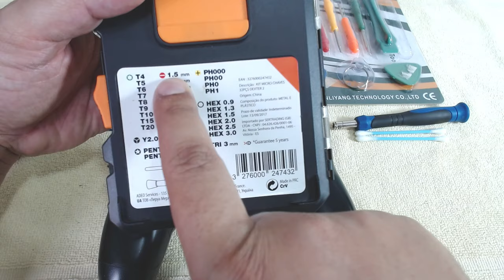TROCANDO PEÇA ANALÓGICO DO PS4 PUXANDO PRO LADO #2 COMO CONSERTAR CONTROLE PS4 #2 - RESOLVIDO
Fala Player, beleza? Segue mais um vídeo resolvendo o problema do controle de PS4 com analógico mexendo sozinho!  Neste vídeo vamos abrir o controle e trocar duas peças de forma bem simples.

🕹️LINK PEÇA ANALÓGICO PS4🕹️

Se você ainda não tentou nenhum procedimento para arrumar o seu controle, recomendo que tente o procedimento do primeiro vídeo que eu fiz, onde não precisa abrir o controle!

▶TITULO TROCANDO PEÇA ANALÓGICO DO PS4 PUXANDO PRO LADO #2 COMO CONSERTAR CONTROLE PS4 #2 - RESOLVIDO

---MEU SETUP---
NoteBook Acer Nitro
16GB Ram DDR4